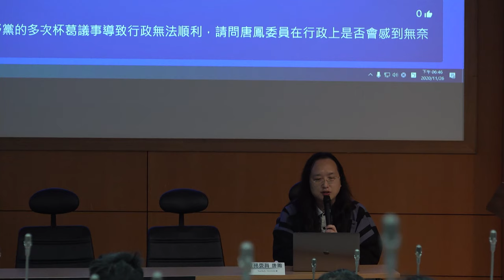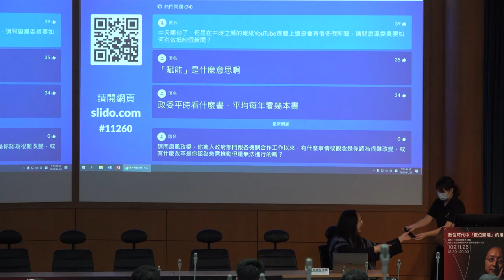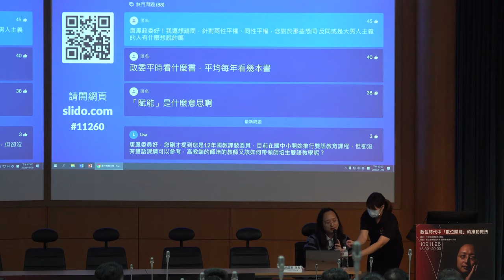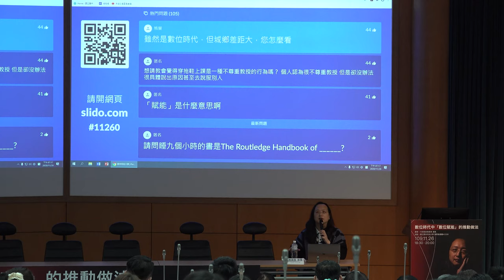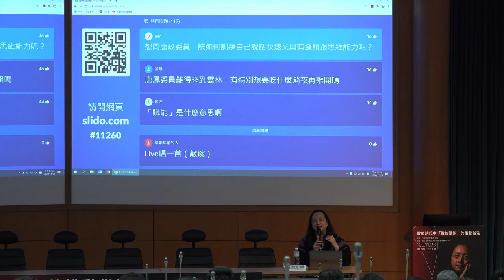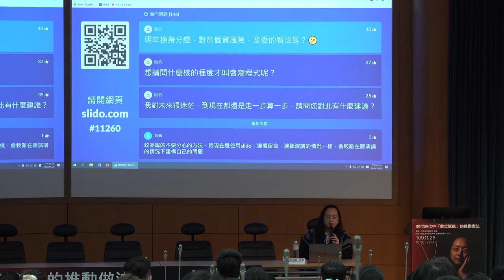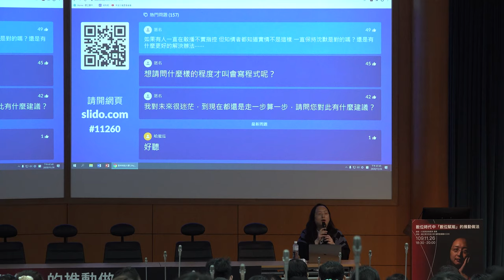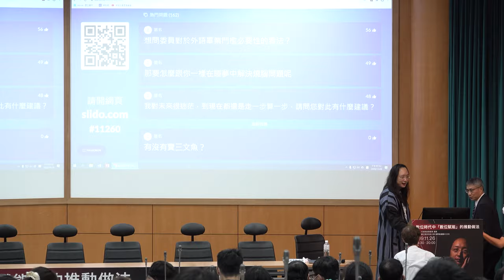2020-11-26 雲林科技大學演講